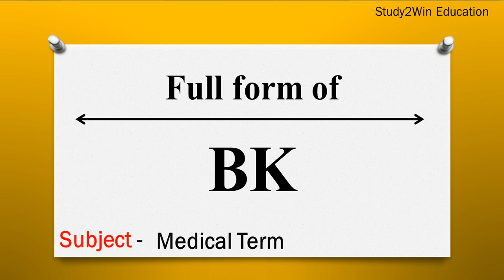BK ka full form l Full form of BK in English l Subject Medical Term